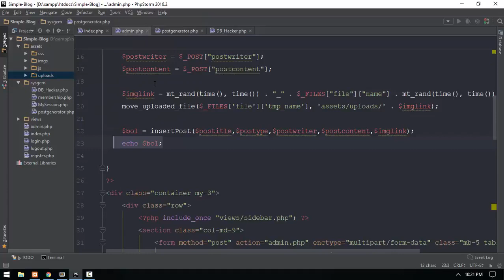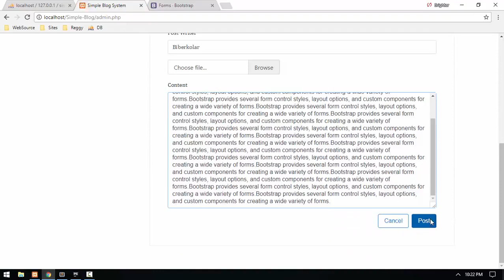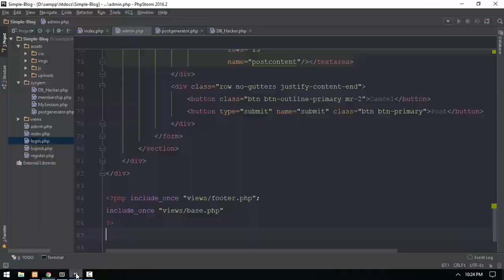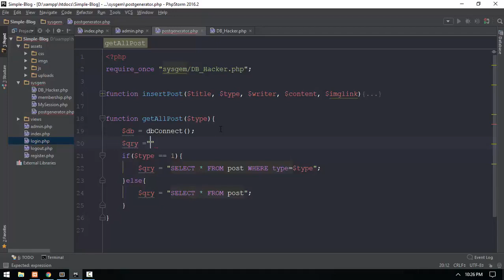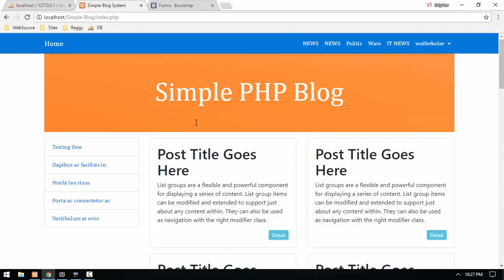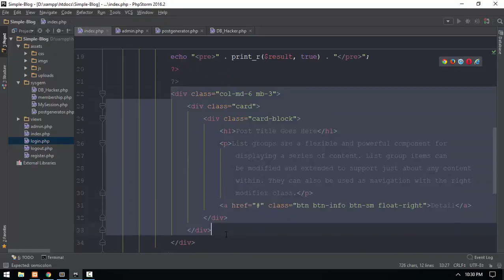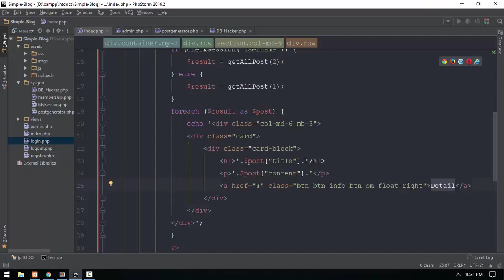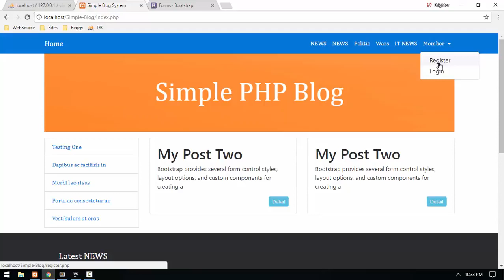183 Blog Show Post